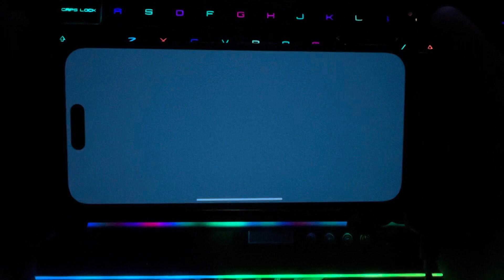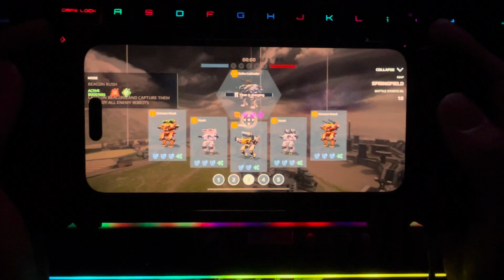War Robots - backbone and iPhone